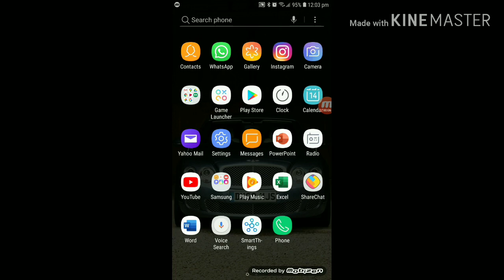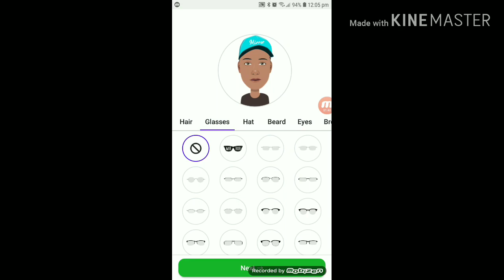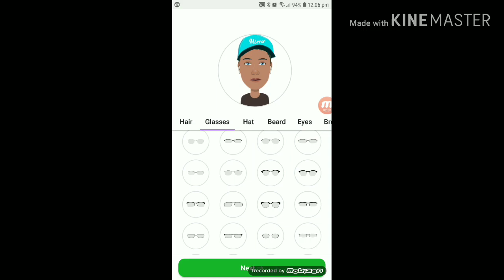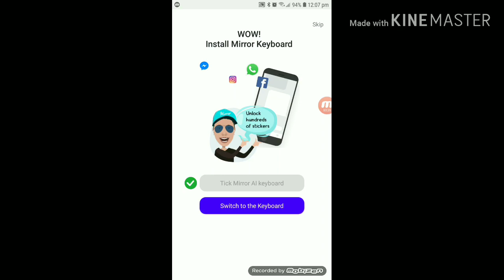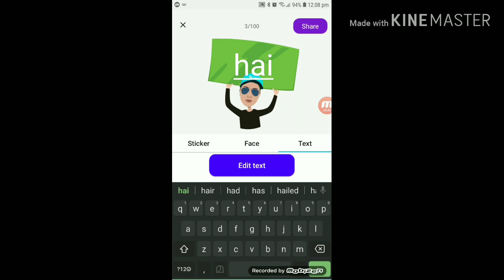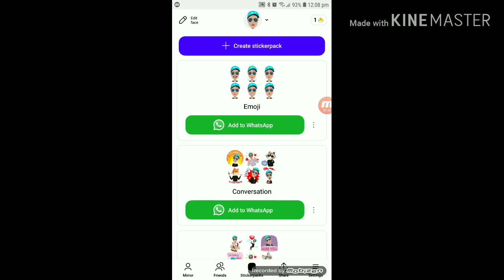How to download mirror facestar